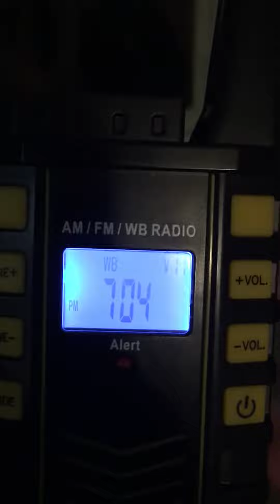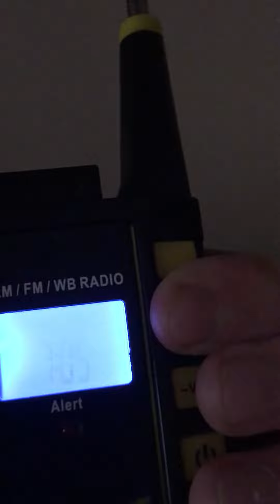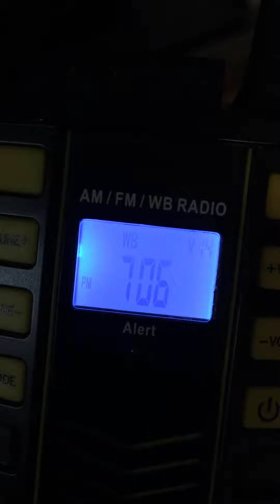WWY announcement on WNG591